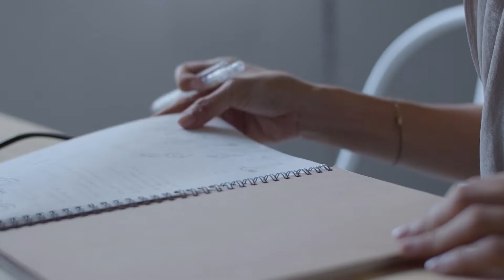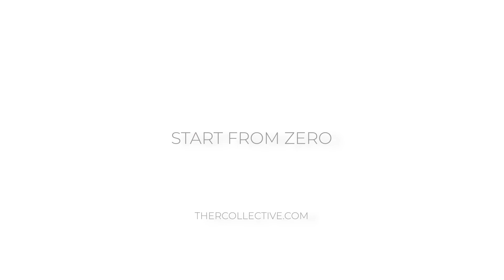'Start From Zero' - Reimagining Fashion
‘Start From Zero’ redefines wardrobe staples by elevating timeless pieces through forward-thinking designs that use upcycling and zero waste design techniques.

“Conscious ​is the new elegance. ​The R Collective ​empowers women to create positive change. We ​create for the woman who strives to do better with her conscious fashion and lifestyle choices and who seeks a deeper meaning from her closet, from reducing fashion’s environmental impact to supporting socially responsible brands.” - Denise Ho, Creative Director.

Led by Asia’s acclaimed stylist and Creative Director Denise Ho, ‘​Start From Zero’ reduces clothing’s negative environmental footprint to transform the industry from environmental polluter to ethical pioneer.

We give back to Redress by donating 25% of our profits.

About The R Collective

The R Collective is an upcycled fashion brand, born from Hong Kong based environmental charity Redress, that believes in minimising waste by challenging the way fashion is made. The R Collective creates sustainable fashion using rescued excess materials sourced from world-leading luxury fashion brands, mills and manufacturers, they reuse these materials through upcycling, reimagining the destiny of textile waste with timeless designs.

The R Collective produces its Main Collection and also collaborates with multiple award-winning sustainable fashion designers around the world throughout the year. The R Collective donates 25% of profits to Redress to further drive sustainability in the fashion industry and is a signatory of the Global Fashion Agenda’s 2020 Circular Fashion System Commitment.